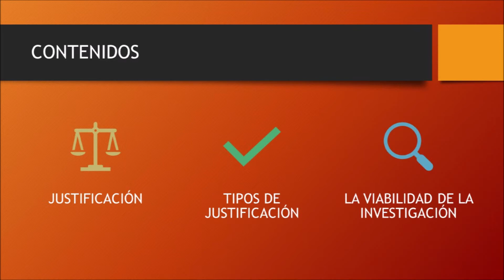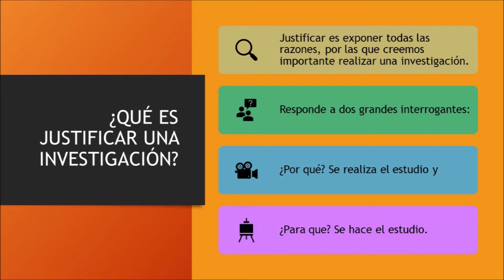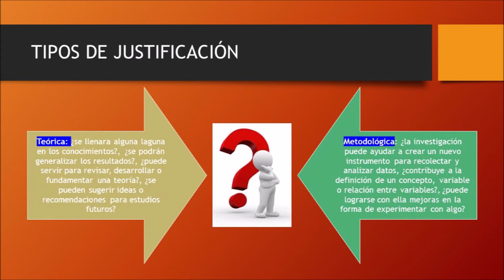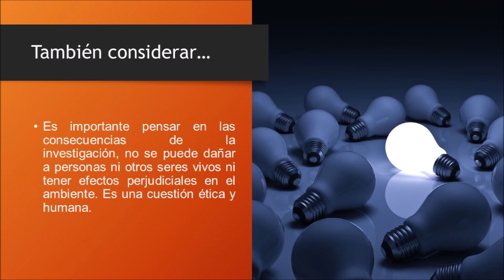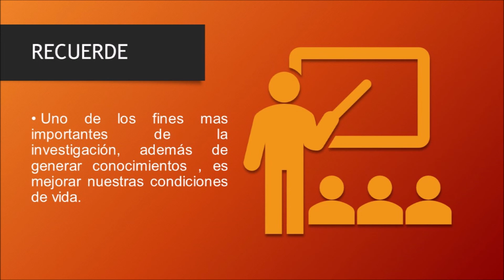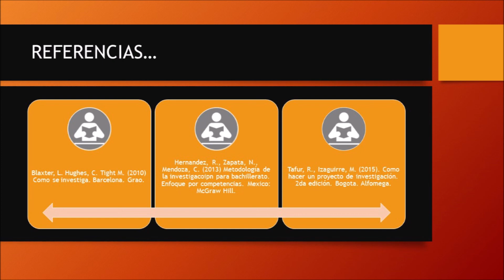Justificación del problema de investigacion - Seminario de Tesis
Nombre de la lista: SEMINARIO DE TESIS
Nombre del video: Justificación del problema de investigación - Seminario de Tesis
Posición en la lista: 002

Justificación del problema de investigacion
Luego de conocer como plantear y formular el problema de investigación, desarrollaremos la segunda sesión: justificación del problema.

Se tiene como objetivo que el estudiante aprenda a sustentar las razones que demuestran la viabilidad y el aporte del problema de investigación elegido.

Para el logro del objetivo propuesto se abordarán los siguientes contenidos: Justificación, tipos de justificación y viabilidad de la investigación.

Una vez que está formulado el problema de investigación, es necesario realizar la justificación del mismo. Justificar es exponer todas las razones, por las que creemos es importante el problema que hemos formulado. La justificación en cuanto a su estructura responde a dos grandes interrogantes: ¿Porqué? Se realiza el estudio y ¿Para qué? Se hace el estudio. Básicamente la justificación debe reflejar el aporte que realiza el estudio.

Es importante tener claro en que plano o aspecto contribuye nuestro estudio. Estas contribuciones pueden ser a nivel epistemológico, social, práctico, teórico , metodológico , legal, etc. Veremos algunas de ellas. La justificación social: cuando nuestro estudio beneficia a algún grupo social. Justificación práctica, cuando el estudio ayuda a resolver algún problema real, algún problema práctico.

Justificación teórica: cuando el estudio aporta llenando algún vacio del conocimiento, cuando ayuda a fundamentar o ampliar alguna teoría. Justificación metodológica: cuando la investigación crea un nuevo instrumento para recolectar datos, cuando propone nuevas formas de investigar o experimentar, etc.

Es relevante tener en cuenta, que hay que analizar si existe la posibilidad de poder llevarse a cabo el estudio, observándose una serie de circunstancias, como tiempo, lugar, procedimientos, etc. Es indispensable que tengamos acceso al lugar o contexto donde se realizará la investigación y a los datos e información que debemos recabar. Hay que preguntarse de manera realista si es posible llevar a cabo esta investigación. De lo contrario el proyecto tendrá que dar un giro de 360 grados.

Ni que dudar el tomar en cuenta de que la investigación no dañe ni perjudique a las personas ni a otros seres vivos, ni tener efectos perjudiciales en el ambiente.

En caso que el estudio tenga riesgos para los que participan, el investigador debe estar claro el deslinde de responsabilidades. Si hay riesgos, el investigador debe obtener el consentimiento de las personas que están expuestas a riesgo.

Para finalizar el tema se concluye que: Justificar es responder a las preguntas ¿para que se investiga?, ¿por qué se investiga?.Entre las justificaciones de una investigación se destacan las siguientes: social, teórica, práctica, metodológica, etc.Es difícil que una investigación aporte en todos los campos, hay que analizar bien el problema para ver en que aspectos aportaría el estudio. La viabilidad de la investigación significa que es posible realizarla en un tiempo determinado y con los recursos que poseemos.